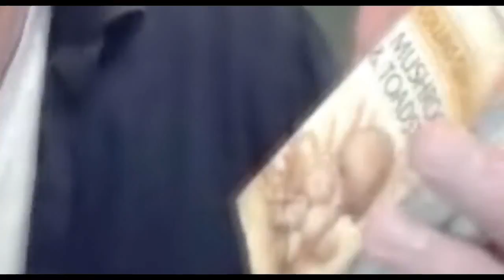Mushroom Picking Guide | Norfolk Porcini Tips And Tricks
A Flawless Guide To Porcini Mushroom Picking.